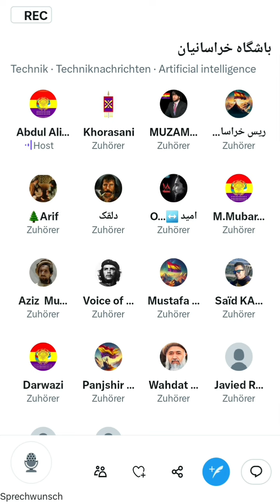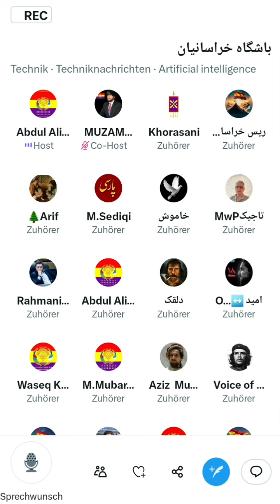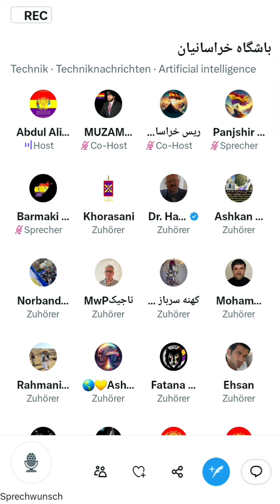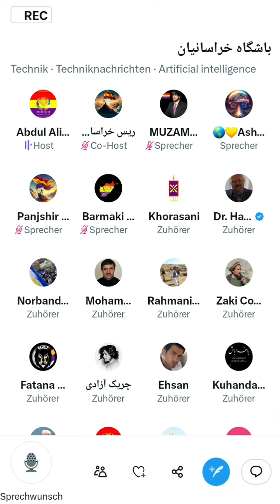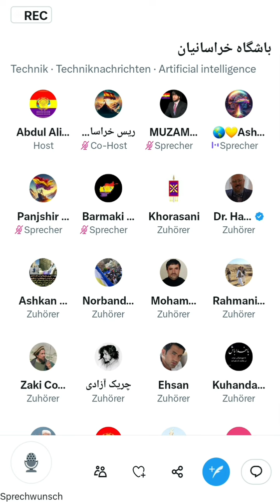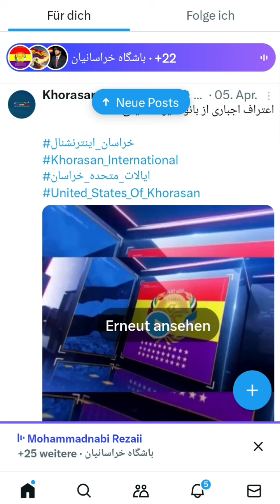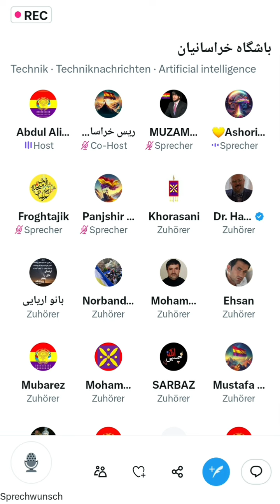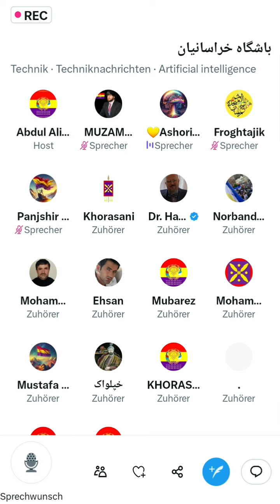صحبت های جدی ما در تویتر